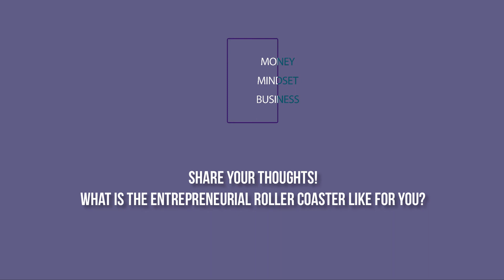Entrepreneurship Isn't Easy | ENTREPRENEUR MINDSET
This video is about entrepreneurship and the entrepreneur mindset. Self-improvement and personal development for entrepreneurs.

💼 Want to Sell a Mini Workshop?
💯 Getting Your Coaching Business Started?

👋🏽 My name is LaTisha Styles. I’m known for creating 6 and 7 figure earners, helping business owners shift subconscious blocks, raise their rates, and build the marketing systems they need to create massive profit.

(partner links)

CAMERA - Sony A6400
LENS - Sigma 16mm F1.4
High Speed SD card - Sandisk
Ring Light - Neewer